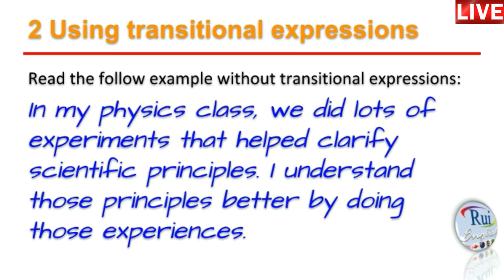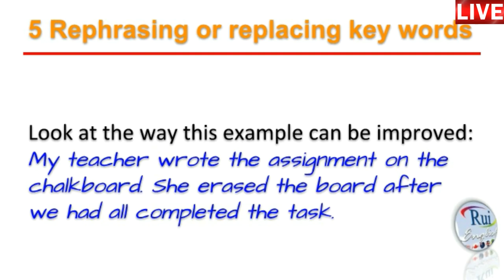Aula de inglês: 2 Practice with COHESION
🔘RuiEnglish Lec: 02-S7-S13  Practice with COHESION